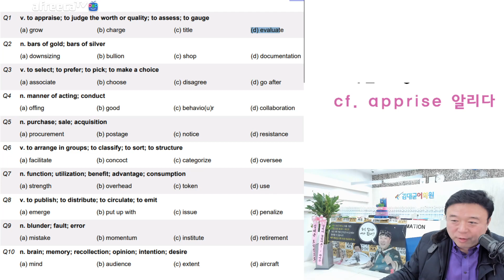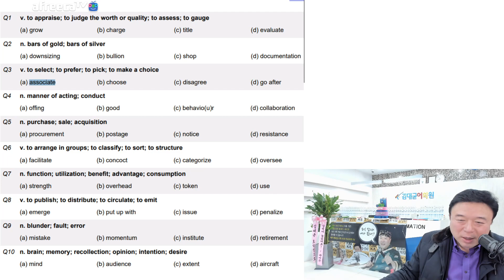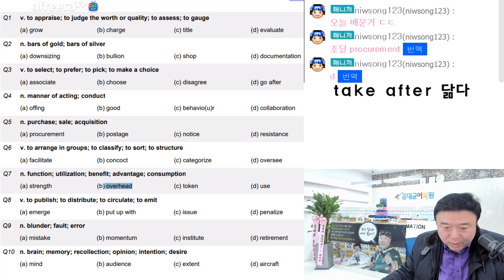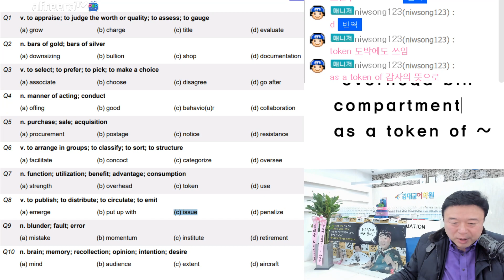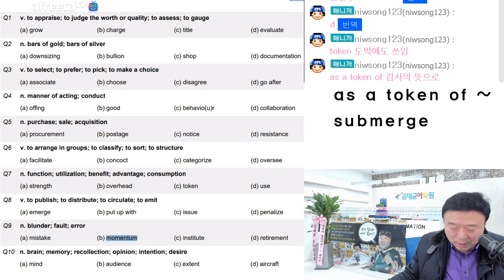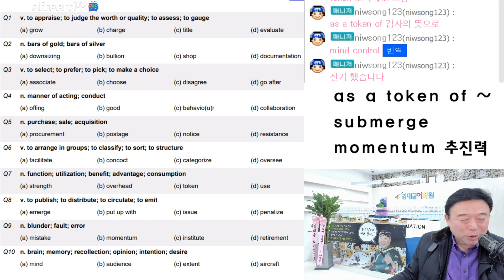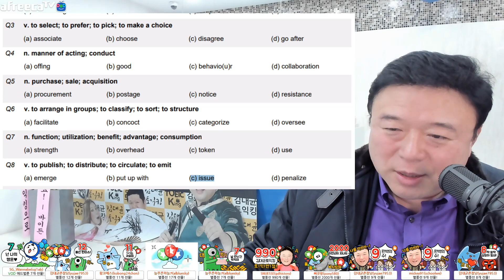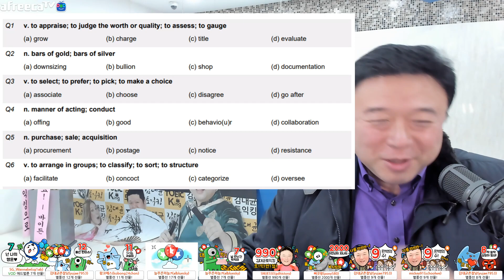토익 파트7 독해 동의어 감각훈련 with 김대균토익킹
토익단어 공부
cf. apprise 알리다
take after 닮다
 overhead bin
compartment
as a token of ~
submerge
momentum 추진력